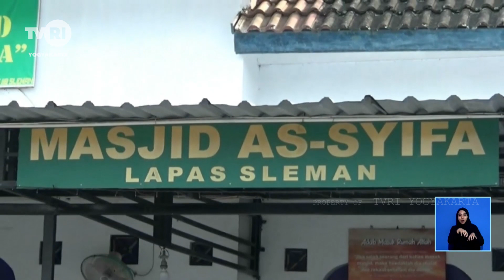Hari Raya Idul Fitri,Ratusan WBP Kelas II Sleman Peroleh Remisi